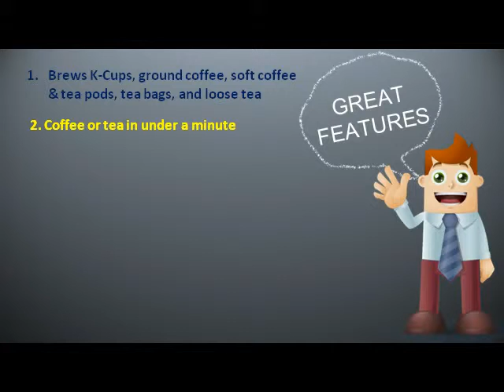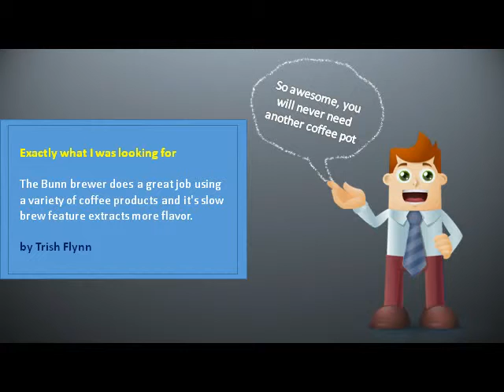best single cup coffee brewer